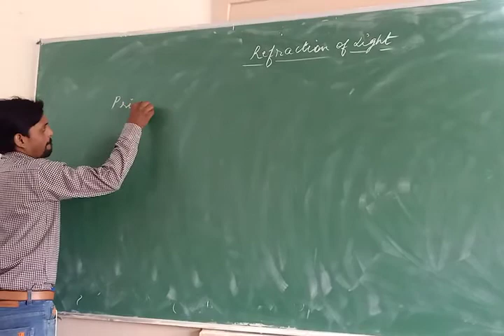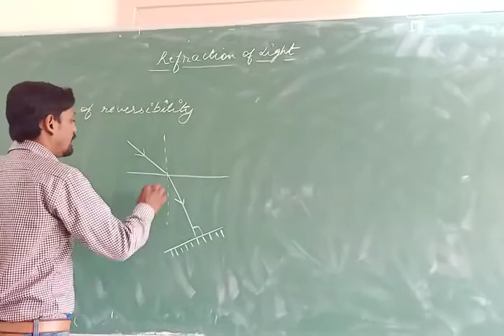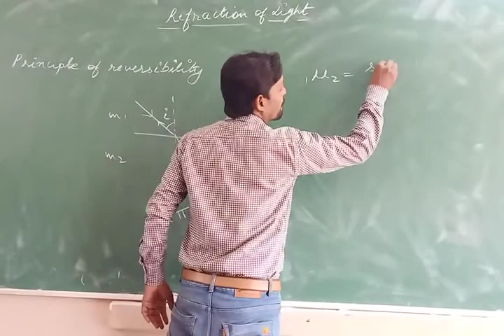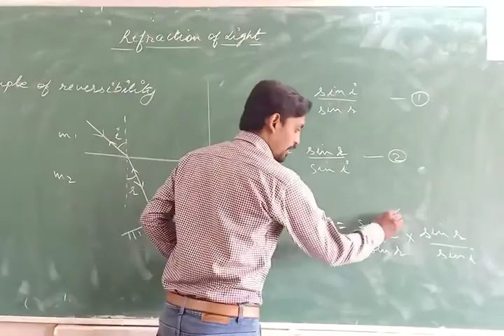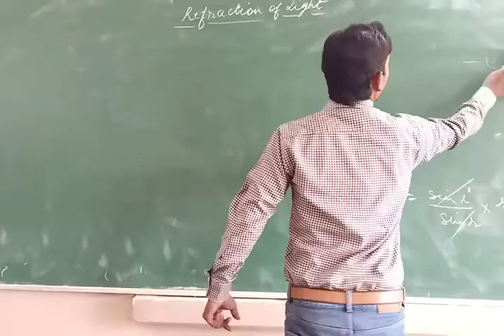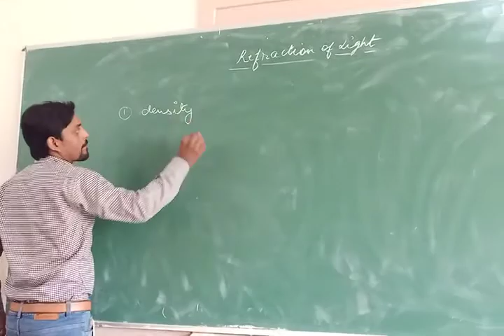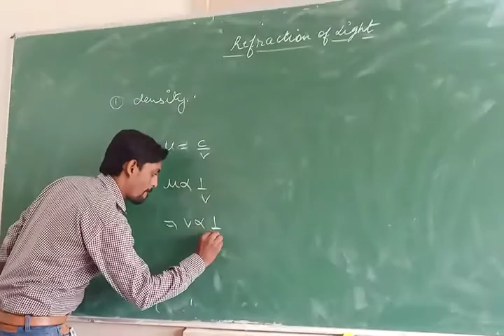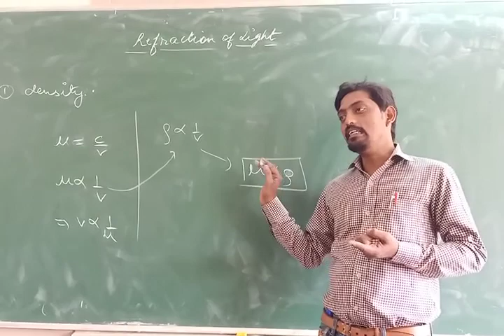refraction of light